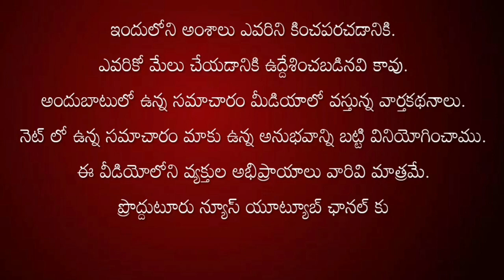శ్రీ లక్ష్మి చెన్నకేశవ స్వామి ఆలయంలో వైకుంఠ ఏకాదశి వైభవంగా ప్రారంభం